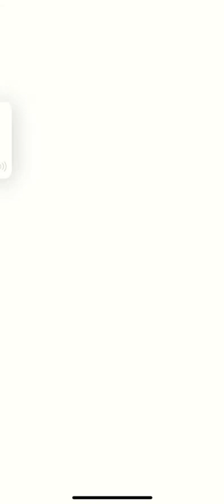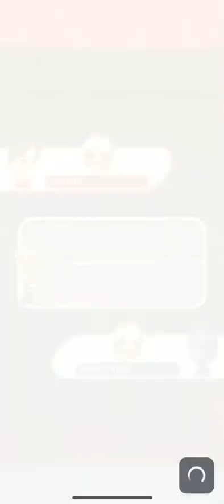Super Mario Run Toad Rally Races 9